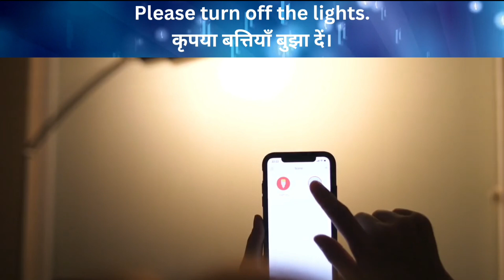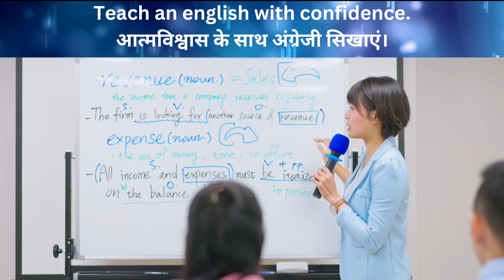Daily English Sentences | Imperative Sentence | Learn English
In this video, you will learn a new English sentence every day to help you improve your vocabulary quickly. By incorporating daily English sentences into your routine, you can enhance your language skills and become more fluent in English. Watch this video to start your journey towards mastering the English language!
Learn English
English Lessons
Daily English
Language Learning
Vocabulary Building
English Speaking
English Practice
English Words
English Fluency
Education, Study
English Grammar
English Vocabulary
Learn English Online
English Learning
Language Skills
language learning
beginner sentences
imperative sentences
language basics
language for beginners
beginner language
must-know sentences
essential sentences
beginner phrases
language tips
language skills
vocabulary for beginners
language essentials
useful sentences
learning a new language
beginner language tips
language grammar
imperative mood
beginner language skills
language fundamentals